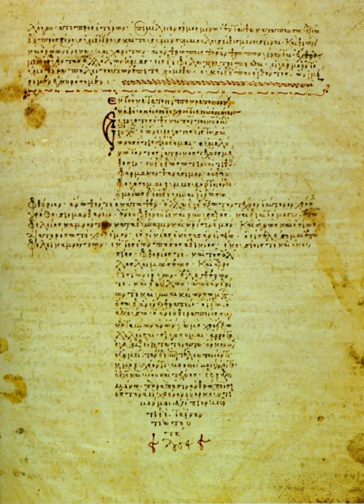Professional ethics | Wikipedia audio article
This is an audio version of the Wikipedia Article:
Professional ethics

- Socrates

SUMMARY
Professional ethics  encompass the personal, and corporate standards of behavior expected by professionals.The word professionalism originally applied to vows of a religious order. By at least the year 1675, the term had seen secular application and was applied to the three learned professions: Divinity, Law, and Medicine.  The term professionalism was also used for the military profession around this same time.
Professionals and those working in acknowledged professions exercise specialist knowledge and skill. How the use of this knowledge should be governed when providing a service to the public can be considered a moral issue and is termed professional ethics.It is capable of making judgments, applying their skills, and reaching informed decisions in situations that the general public cannot because they have not attained the necessary knowledge and skills. One of the earliest examples of professional ethics is the Hippocratic oath to which medical doctors still adhere to this day.